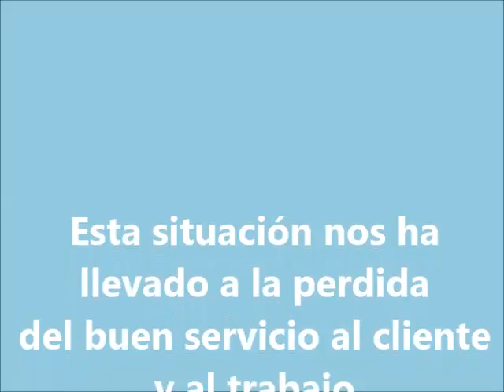Concentración de los trabajadores del Oasis Maspalomas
Los trabajadores del  Oasis Maspalomas se han concentrado el sábado y domingo, 1 y 2 de junio en la entrada principal del emblemático hotel reclamando la reincorporación de la totalidad de la plantilla.